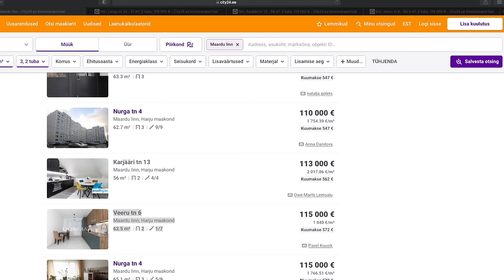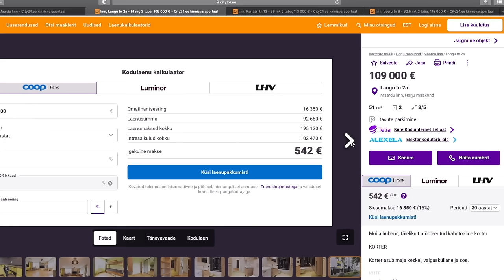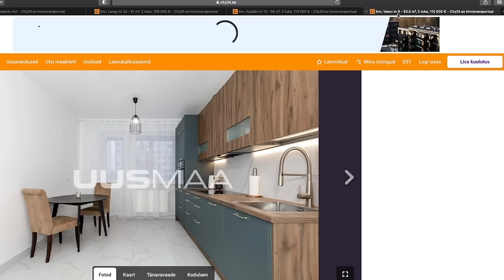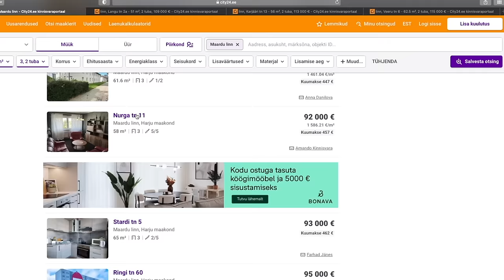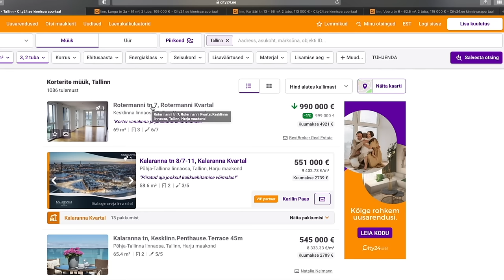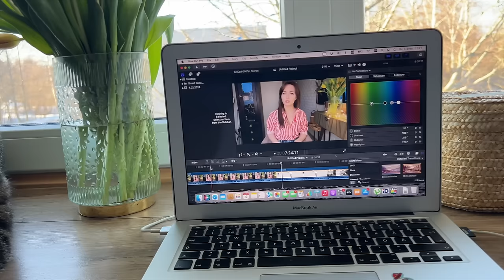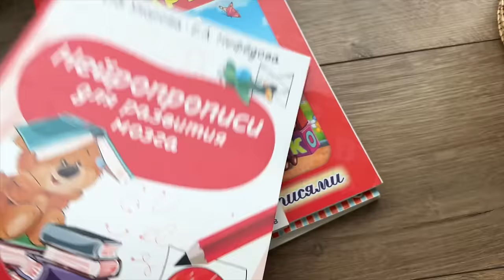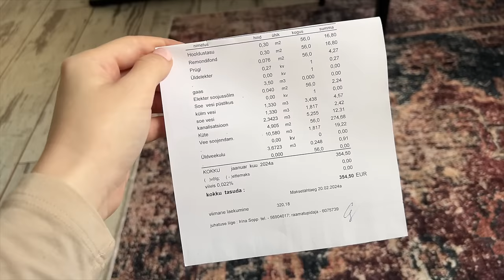ВЛОГ: ПЕРЕЕЗД - ОДНИ НЕРВЫ | СМОТРИМ КВАРТИРЫ| СКОЛЬКО СТОИТ КВАРТИРА? | ФАВОРИТЫ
- отличный сайт с корейской косметикой